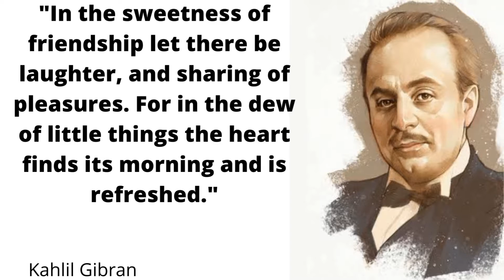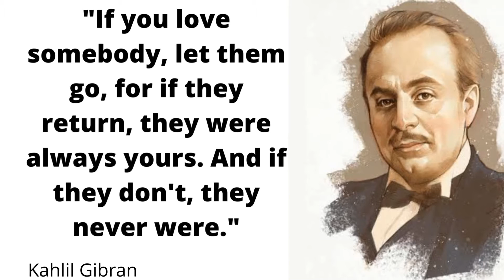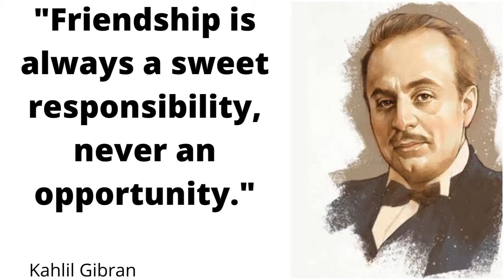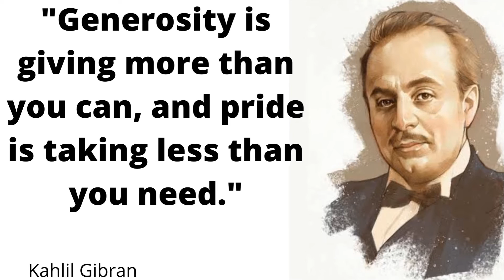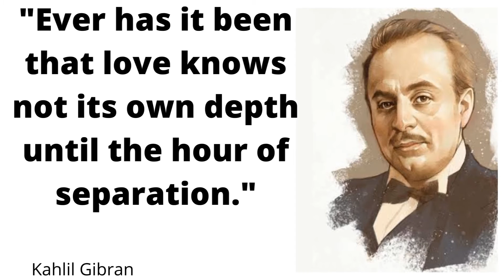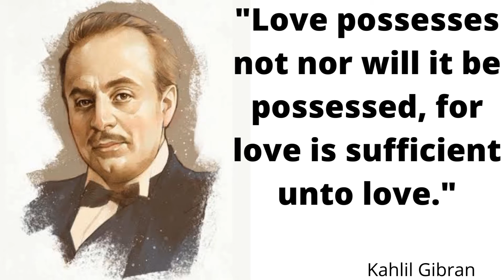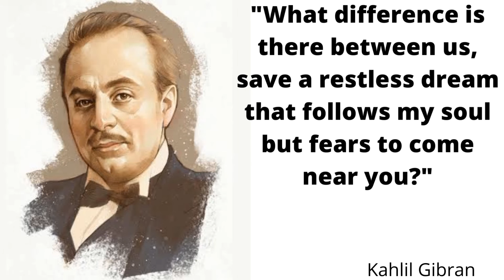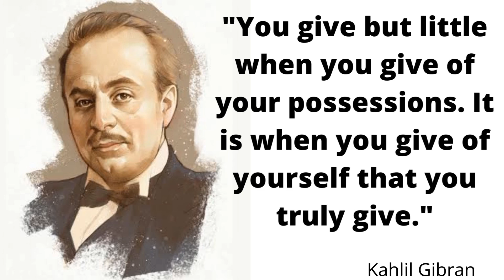Life without love is like a tree without blossoms or fruit.(kahlil gibran)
Born in a village of the Ottoman-ruled Mount Lebanon Mutasarrifate to a Maronite family, the young Gibran immigrated with his mother and siblings to the United States in 1895. As his mother worked as a seamstress, he was enrolled at a school in Boston, where his creative abilities were quickly noticed by a teacher who presented him to photographer and publisher F. Holland Day. Gibran was sent back to his native land by his family at the age of fifteen to enroll at the Collège de la Sagesse in Beirut. Returning to Boston upon his youngest sister's death in 1902, he lost his older half-brother and his mother the following year, seemingly relying afterwards on his remaining sister's income from her work at a dressmaker's shop for some time.

In 1904, Gibran's drawings were displayed for the first time at Day's studio in Boston, and his first book in Arabic was published in 1905 in New York City. With the financial help of a newly met benefactress, Mary Haskell, Gibran studied art in Paris from 1908 to 1910. While there, he came in contact with Syrian political thinkers promoting rebellion in Ottoman Syria after the Young Turk Revolution;[7] some of Gibran's writings, voicing the same ideas as well as anti-clericalism,[8] would eventually be banned by the Ottoman authorities.[9] In 1911, Gibran settled in New York, where his first book in English, The Madman, would be published by Alfred A. Knopf in 1918, with writing of The Prophet or The Earth Gods also underway.[10] His visual artwork was shown at Montross Gallery in 1914,[11] and at the galleries of M. Knoedler & Co. in 1917. He had also been corresponding remarkably with May Ziadeh since 1912.[9] In 1920, Gibran re-founded the Pen League with fellow Mahjari poets. By the time of his death at the age of 48 from cirrhosis and incipient tuberculosis in one lung, he had achieved literary fame on "both sides of the Atlantic Ocean,"[12] and The Prophet had already been translated into German and French. His body was transferred to his birth village of Bsharri (in present-day Lebanon), to which he had bequeathed all future royalties on his books, and where a museum dedicated to his works now stands.

As worded by Suheil Bushrui and Joe Jenkins, Gibran's life has been described as one "often caught between Nietzschean rebellion, Blakean pantheism and Sufi mysticism."[9] Gibran discussed different themes in his writings, and explored diverse literary forms. Salma Khadra Jayyusi has called him "the single most important influence on Arabic poetry and literature during the first half of [the twentieth] century,"[13] and he is still celebrated as a literary hero in Lebanon.[14] At the same time, "most of Gibran's paintings expressed his personal vision, incorporating spiritual and mythological symbolism,"[15] with art critic Alice Raphael recognizing in the painter a classicist, whose work owed "more to the findings of Da Vinci than it [did] to any modern insurgent."[16] His "prodigious body of work" has been described as "an artistic legacy to people of all nations.